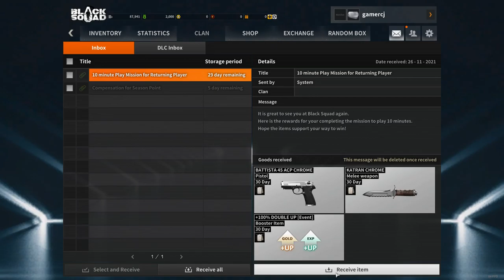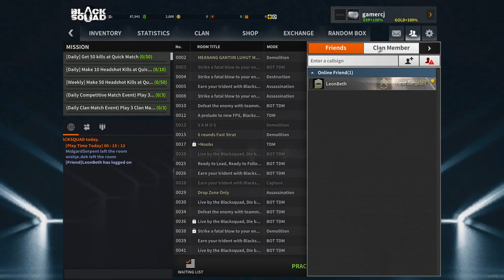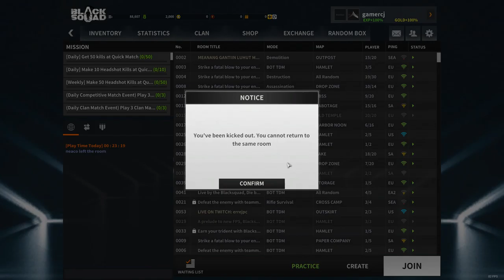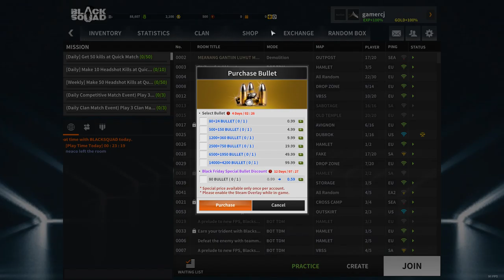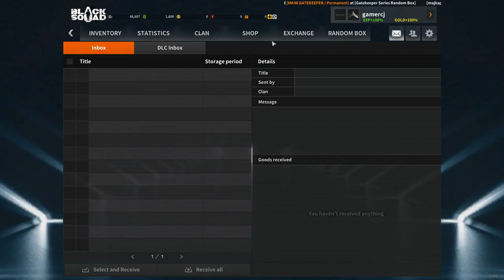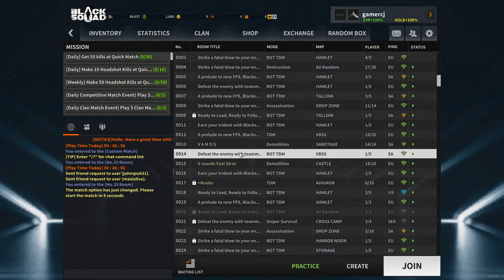Returning to Black Squad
love this game wish the the servers where more active